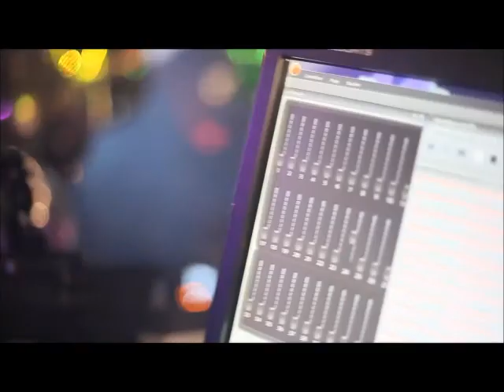teaser sensual motion from paris 27/02/2015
Le THEATRO présente une nuit placée sous le thème de la sensualité, du glamour, du chic et branché en invitant le célèbre club parisien "Le Penthouse" avec son dj Cristo G et Medy Percu accompagné de 4 sexy pole dancers...

" SENSUAL MOTION FROM PARIS "

Mixed by CRISTO G (resident PENTHOUSE Club Paris)
& Medy Percus
Vs
4 SEXY POLE DANCERS

Warm up : Fabio (resident THEATRO)

Cristo G :
Connu des nuits bordelaises, Cristo G fait ses premiers pas en tant que deejay dans les discothèques et bars de la région (Bobo Club, Chat Bleu, le Bodegon, chez August...).
1995, il part deux ans à Saint Martin où il mixe à l'Aventure night club qui sera élu le meilleur club de l'île. A son retour à Bordeaux, il devient directeur du Callé Ocho, puis respectivement du living room bx, Shadow Lounge et du living room Marbella de 1997 à 2000. Il s'installe ensuite à Paris, durant cinq ans il est le dj resident du célèbre club : Les Bains Douches. Il joue également pour différentes soirées dans les plus grands clubs parisiens : Le Milliardaire, Chez Régine, Le Bus Palladium, la Villa, la Maison Blanche, Red Light, VIP Room, Le Madam... Sa notoriété grandissante lui permet de participer à de grands événements durant le Festival de Cannes (Dark Dos, Villa Sweppes, le Bureau...) et à l'étranger (le Chocho Dubaï, la Suite et le Nikki Beach à Marrakech...).
2006, il signe une résidence dans le plus grand club de striptease de France " Le Hustler Club Paris " qui deviendra " Le Penthouse Club Paris " en 2012.
2008 il rejoint l'équipe de la fameuse discothèque des Champs Elysée " Le Queen ".

Accès prioritaire pour les réservations THEATRO.
Notre service navette privée vient vous chercher sur Bordeaux GRATUITEMENT
Réservations Tables & Carrés THEATRO au 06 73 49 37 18

THEATRO Club in Bordeaux
Réservation Tables & Carrés au 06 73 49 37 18
Parking privé - Service voiturier - Navette gratuite
Entrée 10€ avec conso. Tenue correcte exigée.
La direction se réserve le droit d'entrée.
24 rue de la Faïencerie 33300 BORDEAUX